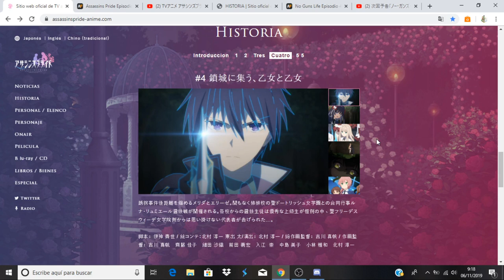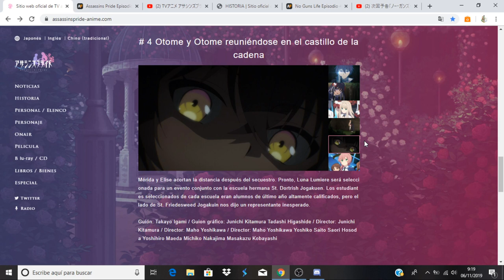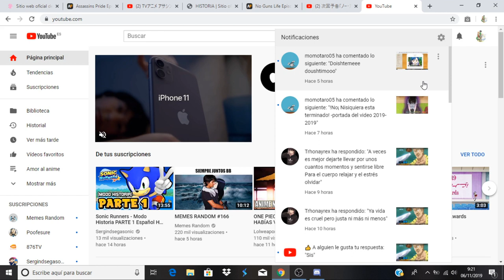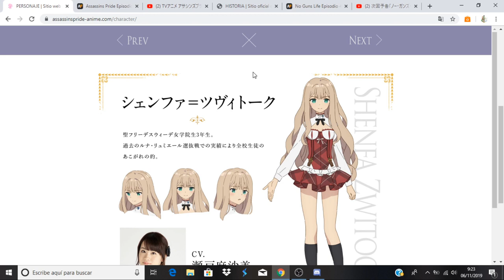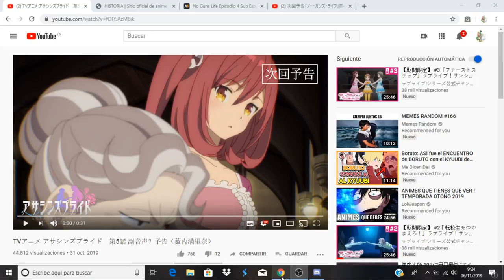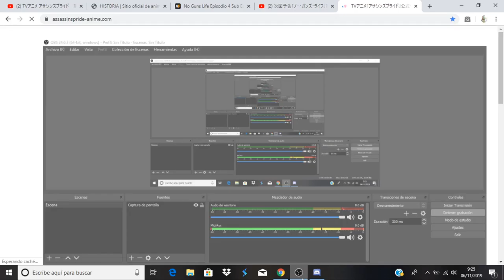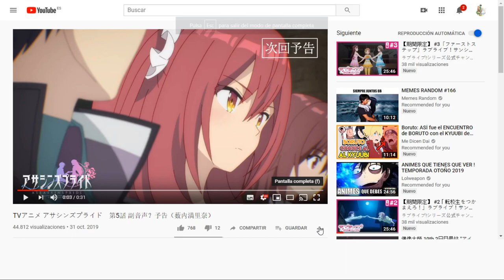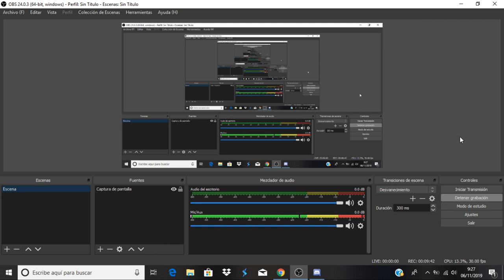Assassins Pride comentando avance del capitulo 5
Anime Opening and Ending: Assassins Pride